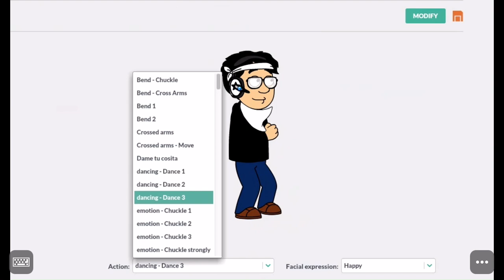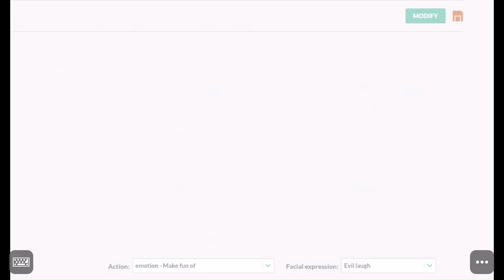I Made Steven Nguyen On GoAnimate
Voice: Geriant